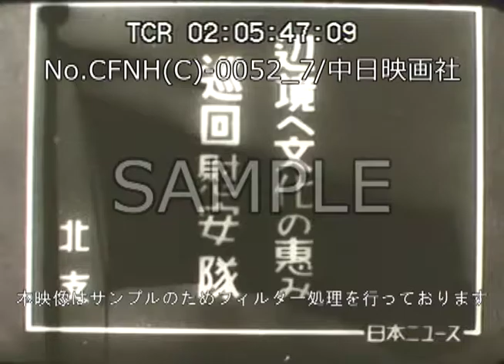「辺境へ文化の恵み巡回慰安隊」No.CFNH(C)-0052_7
この映像へのお問合せ↓
概要↓

文化の光に恵まれない北支那各地の民衆に、華北の交通会社が巡回トラック隊を派遣して、日用品を贈り、映画会などを開いた。